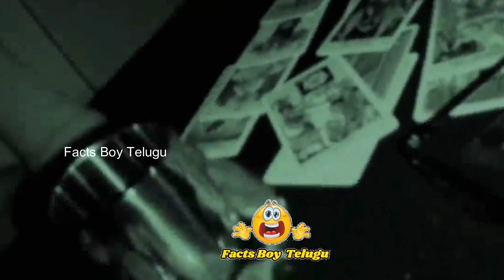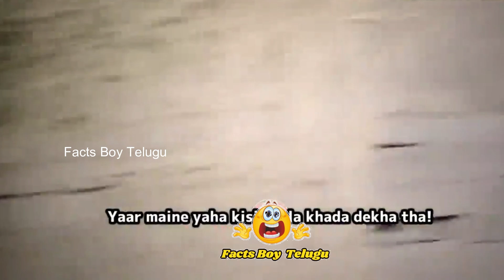కెమెరా కంటికి చిక్కిన దయ్యాలు Ghost Caught on Camera in Telugu |Facts Boy Telugu| Part 6